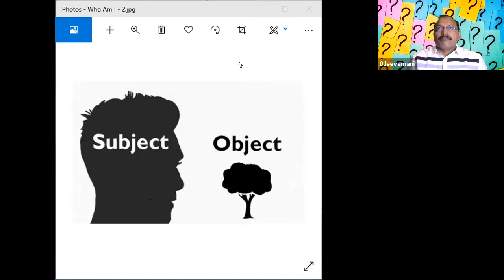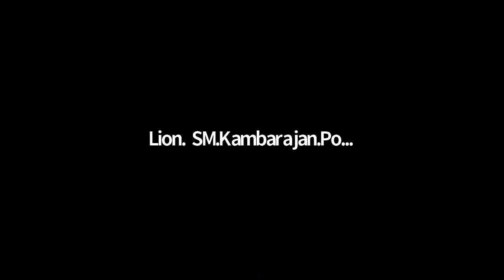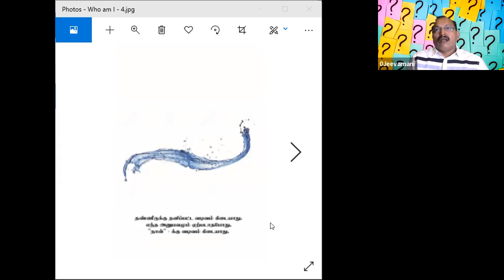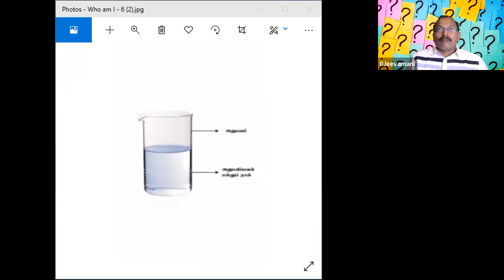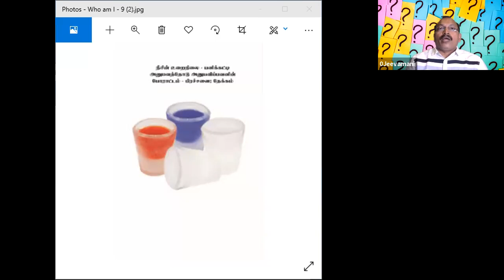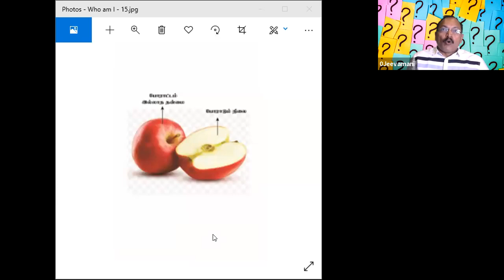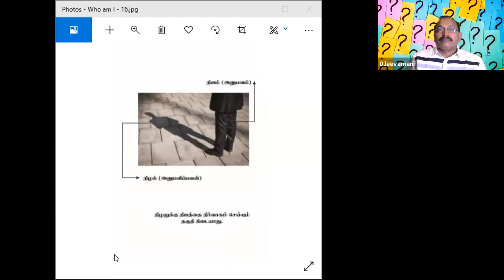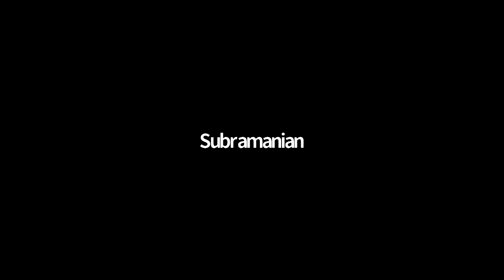நான் யார்? கேள்வி-பதில்கள் 02/02/2021 திரு.ஜீவமணி ஐயா Sathsang